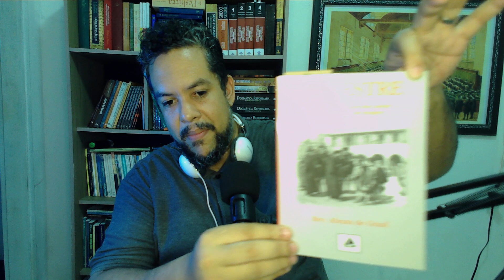Quer aprender mais sobre João Calvino de uma forma emocionante?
SAIA DA ZONA DE CONFORTO! COMECE AGORA A ESTUDAR TEOLOGIA REFORMADA - CURSO DE TEOLOGIA REFORMADA CONFESSIONAL.